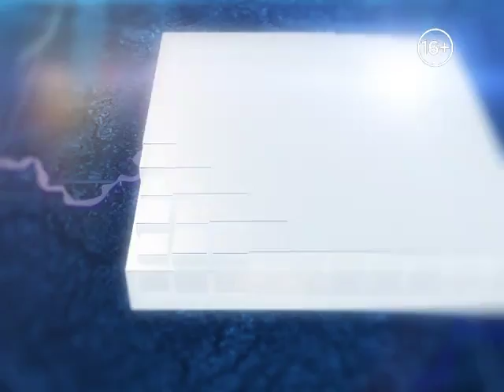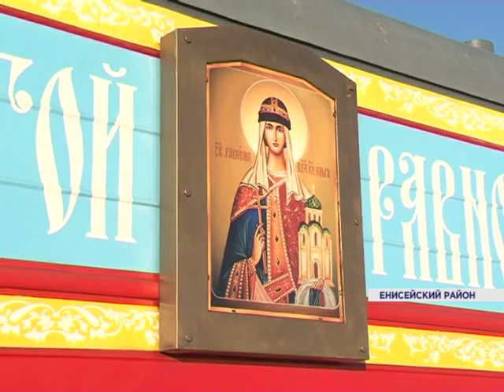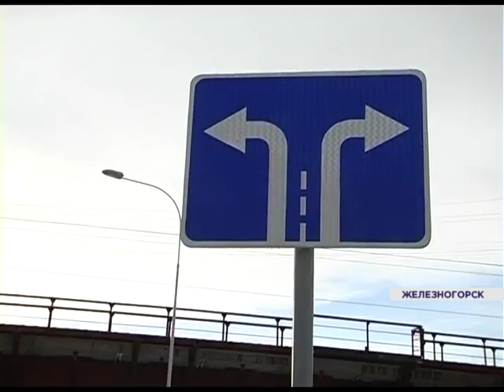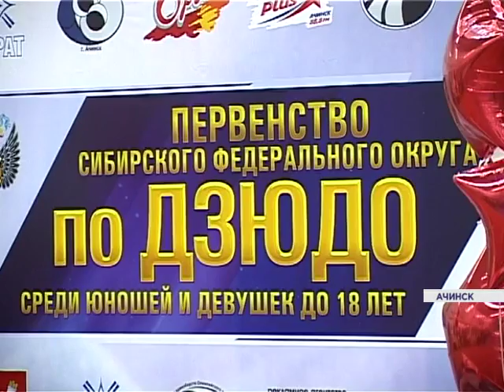Новости районов от 18.01.16